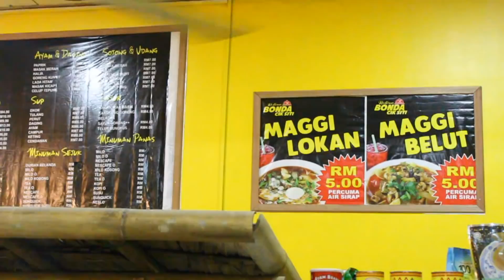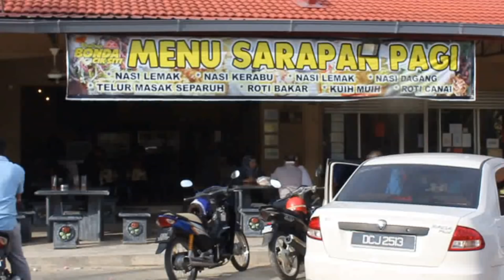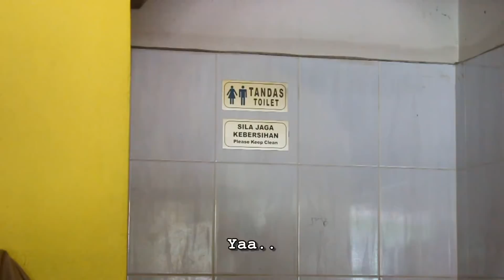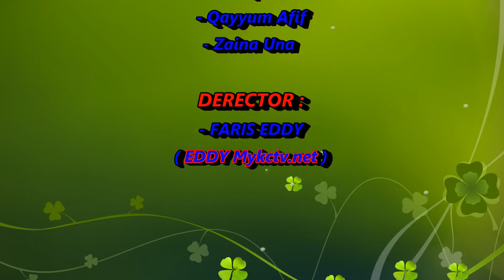CINTA MASAM MANIS (Faris Eddy Viral Tv)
Orang tua cakap kalau lelaki dengan perempuan ni suka gaduh lama lama jadi jodoh.. betul ke ?